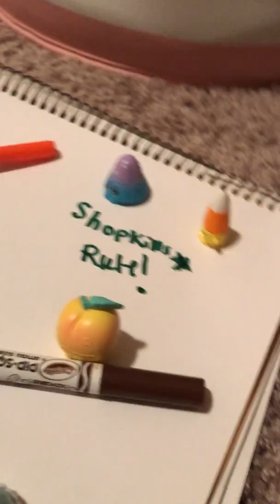Shopkins art day!